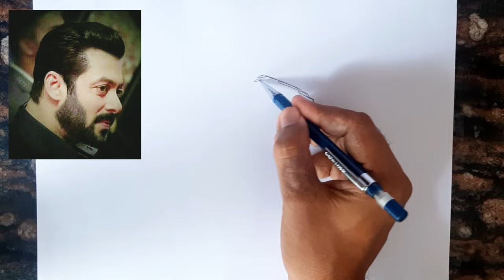How to Draw Salman Khan // Easy Salman khan drawing // Outline Drawing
How to Draw Salman Khan // Easy Salman khan drawing